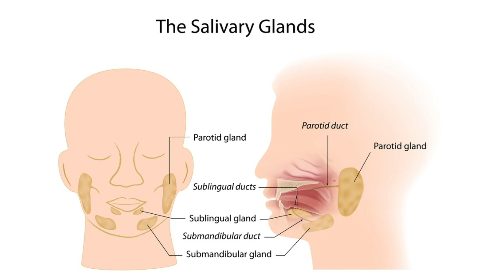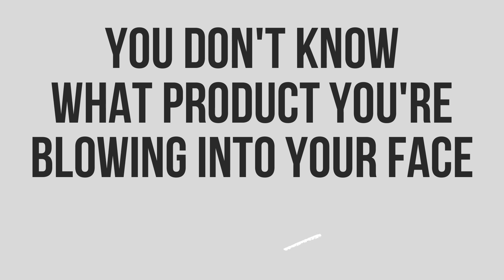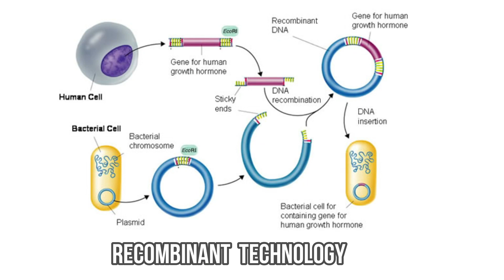6 BAD COSMETIC SURGERY TRENDS // Plastic Surgery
Trending procedures do not always mean best procedures. Sometimes a wait and see approach is better. Especially with newer technologies. Here are 6 bad and dying plastic surgery trends of 2022. Lets see what plastic surgery trends are in store for 2023. The American Society of Plastic Surgery says minimally invasive procedures like fillers and botox are the fastest growing and acceptance of plastic surgery is happening within our society today.

Please send promotional items, etc to:
1767 12th St, #222  Hood River, Oregon 97031
SIGN UP TO LEARN  / Techniques Virtually and In Person at:
WATCH THIS:
THE ONE VITAMIN DEFICIENCY THAT MAY BE WRINKLING YOUR SKIN: